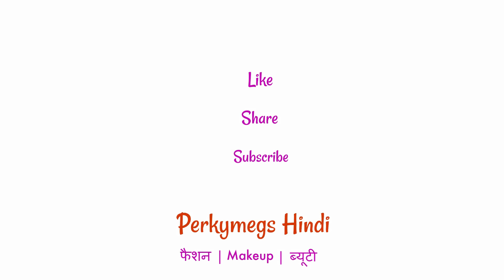Stitched Baby Festive Clothes from Sarees and Dupattas | Baby Festive Wear Haul | Perkymegs Hindi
Baby Party wear and festive outfits haul.

Outfits details:
Oranger Leheriya lehenga- Stitched
Pink leheriya Kurti - Stitched
Yellow Kurti set, Peach Beige Suit set, Purple pink Kurti Dupatta Set-Naisha Fabrics